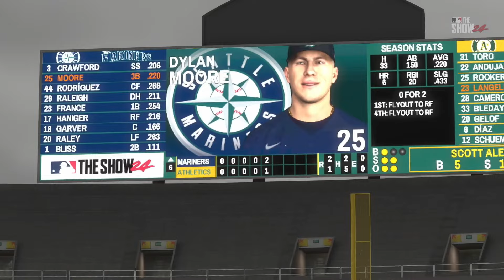🔴LIVE NOW! Oakland Athletics vs Seattle Mariners - Jun 6, 2024 MLB Full Game - MLB 24 EN VIVO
Oakland Athletics vs Seattle Mariners - Jun 6, 2024 MLB Full Game - MLB 24 EN VIVO

Spring Training
MLB Full Game
MLB LIVE
BEISBOL
BEISBOL EN VIVO
MLB

2024 Major League Baseball season
2024 Regular MLB season
mlb highlights 2024
MLB Highlights
MLB
2024 Major League Baseball season
2024 Regular MLB season
Baseball
Sport
full game highlights
Game Highlights
MLB Highlights
AL All-Stars
NL All-Stars

mlb live
mlb highlights 2024
baseball
2024 Regular MLB season
mlb the show 24
mlb highlights

baseball match
live baseball
mlb tv
mlb
baseball
sports
mlb highlights
sports highlights
baseball highlights
wild card
opening day

Arizona Diamondbacks
Atlanta Braves
Baltimore Orioles
Boston Red Sox
Chicago Cubs
Chicago White Sox
Cincinnati Reds
Cleveland Guardians
Colorado Rockies
Detroit Tigers
Houston Astros
Miami Marlins
Milwaukee Brewers
Minnesota Twins
Oakland Athletics
Philadelphia Phillies
Pittsburgh Pirates
Seattle Mariners
Texas Rangers
Toronto Blue Jays
Washington Nationals

Nick Lodolo
Elly De La Cruz
Noelvi Marte
Edwin Arroyo
Cam Collier
Aaron Judge

MLB LIVE
BEISBOL
BEISBOL EN VIVO
MLB